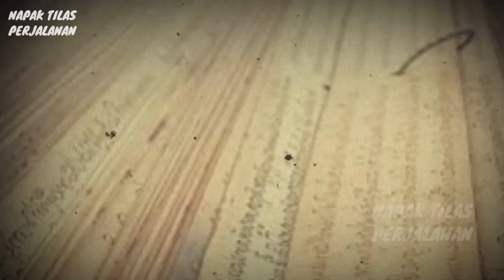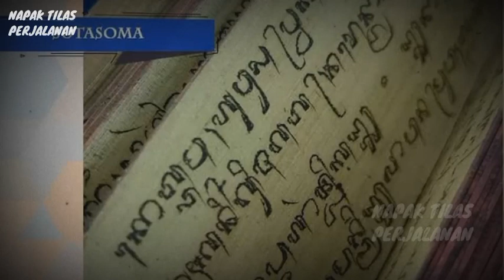MENGUNGKAP JEJAK-JEJAK PENINGGALAN MAJAPAHIT YANG MENYIMPAN MISTERI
salah satunya arca-arca peninggalan-peninggalan Kerajaan Majapahit yang ada di Purwokerto

Semoga Bermaafaat

NAPAK TILAS PERJALANAN adalah channel youtube yang berisikan informasi berupa pengetahuan sejarah, kiritik sosial, mitos, fakta, peristiwa, kumpulan kejadian unik, viral dan aneh, ada juga politik dalam dan luar negeri. JANGAN TELAN MENTAH MENTAH INFORMASI YANG ADA,,TELUSURI TERLEBIH DAHULU.

Sumber : intisari

KARENA KITA TIDAK TAU APA YANG AKAN TERJADI SETELAHNYA...
Tak ada niat untuk mengungkit luka lama dalam konten ini, NAPAK TILAS PERJALANAN hanya ingin membeberkan fakta sejarah yang sudah hampir terlupakan. JASMERAH..!!!